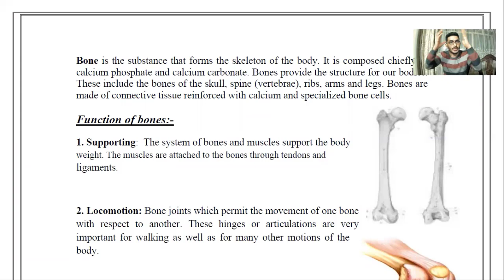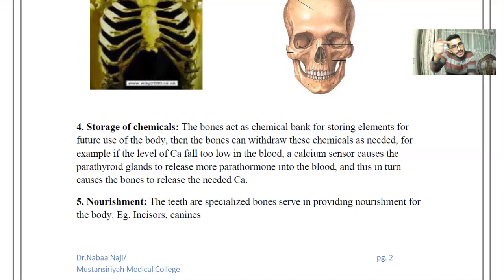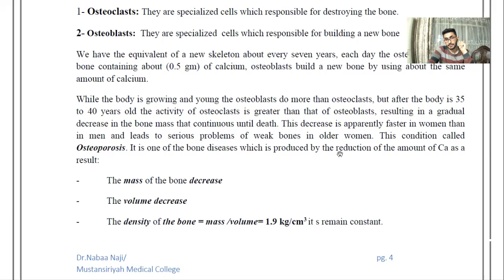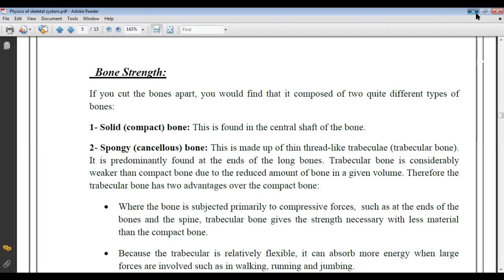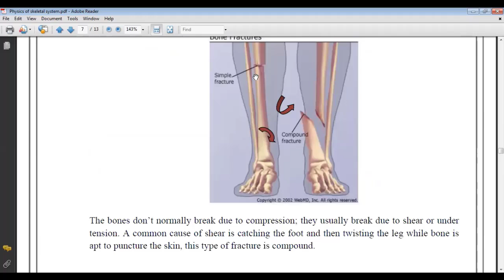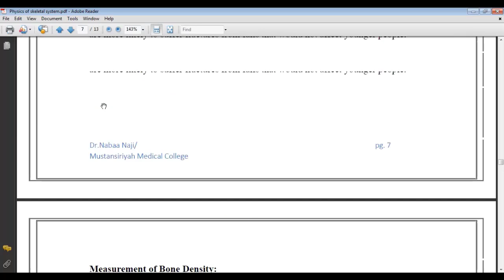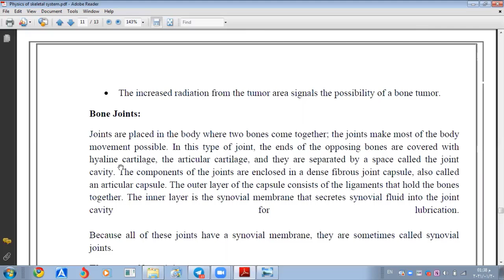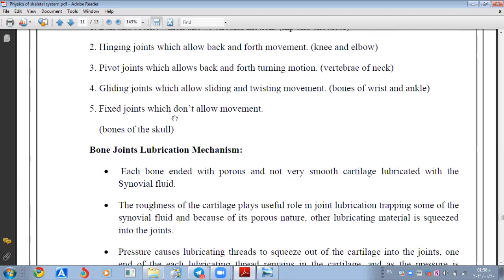(طب المستنصرية) Medical Physics Lec 2 Physics of the Skeletal System